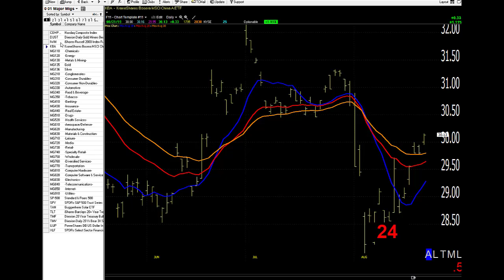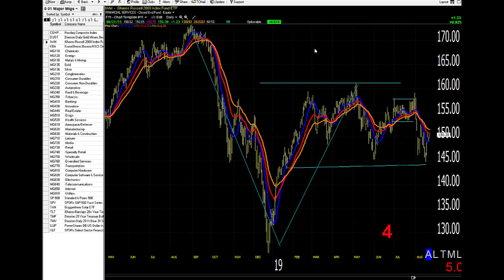08/22/19 Dave Landry's Market In A Minute-Continue To Sit Tight Except For These Two Areas